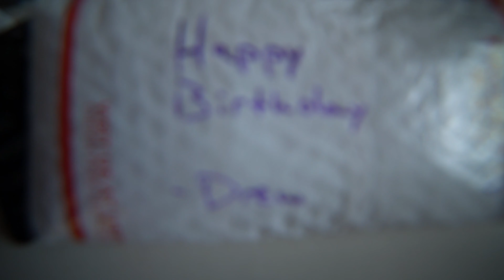The Most Controversial Debate EVER!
Wednesday was full of exciting moments, come back on Saturday morning to see how Friday went!